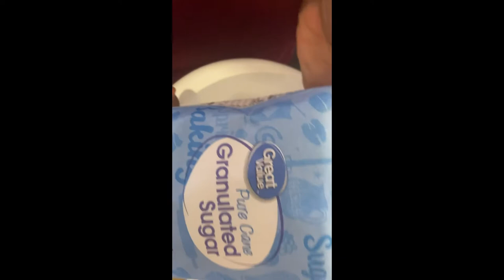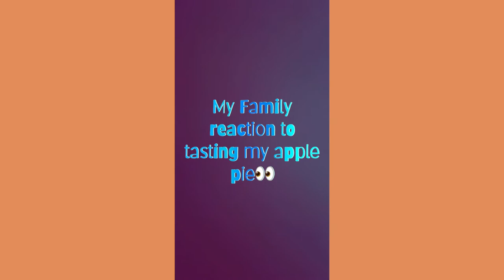Call Aunty Desi if you want some pie 🥧 😊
Preheat your over to 450•

1-9 inch unbaked pie shell

Pie filling -
4-5 Granny Smith apple (aka green apples)
Rinsed, peeled, de cored , and sliced
1/2 cup white sugar
1/2 teaspoon of cinnamon
(Put you comfort of how sweet you want it with the cinnamon and sugar )

In a mixing bowl mix the cinnamon sugar mixer with the apples. Cove all the apples!!

Pie topping-

3/4 cup of self rising flour
1/2 cup of sugar
1/3 softened butter (not melted!!)

In a mix bowl you take to fork and gently break the butter into the sugar and flour mixer  till it like sweet crumbs!! (Add as much auger until it sweet to your liking )

add the apple mixer in your pie crust evenly and then take you topping and put the crumbs evenly over the top an edges till the pie is completely covered.

Put it in the oven for 10 minutes on 450•
Them 40 minutes on 350•

Thanks My King’s and Queen’s for watching !!!